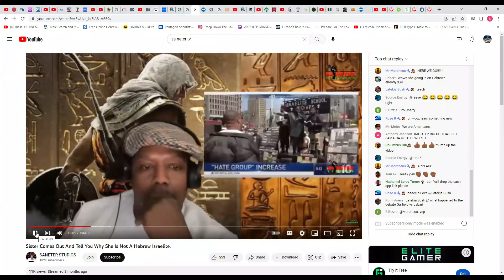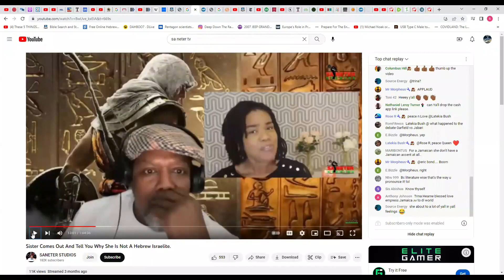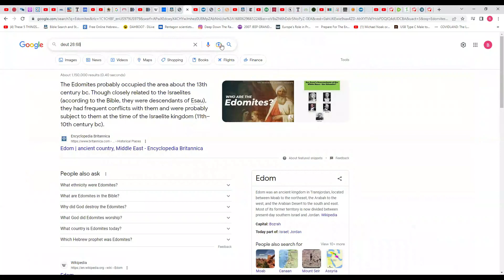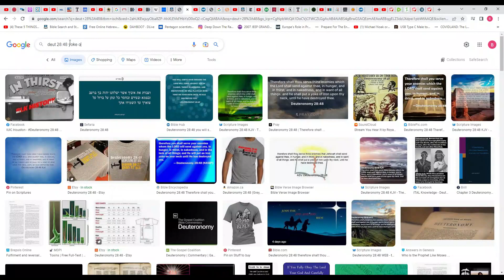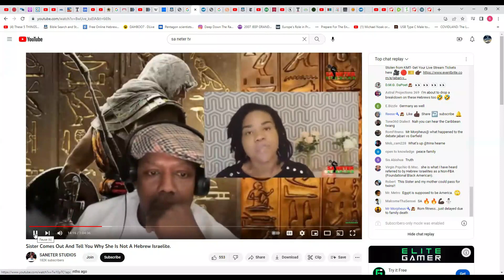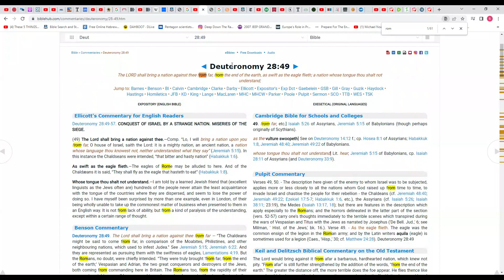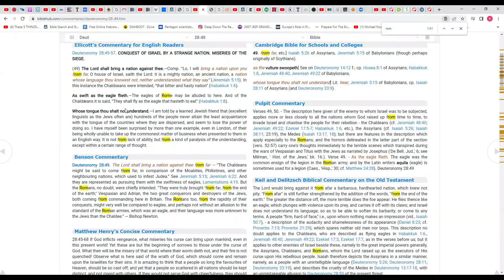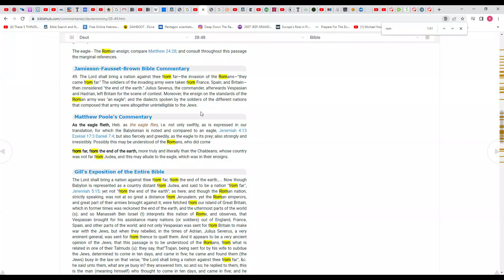Another block head Vocabite talks shit about the Israelites (gmsDeclaringTheEnd)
(Repost) original channel: ELDERINTRANSIT3/ gmsDeclaringTheEnd
KAL HALAL, YAHAWAH BaHa SHAM YAHAWASHI BaHa SHAM RAWCHAA QADASH THAWADAH ELDER APOSTLE TAHAR ELDERINTRANSIT3/ gmsDeclaringTheEnd FOR THE VERY EDIFYING LESSON